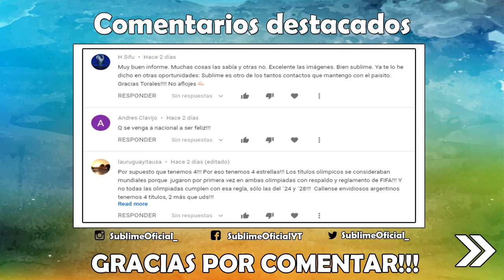Venancio Ramos y el limonazo histórico que valió la clasificación a un Mundial.